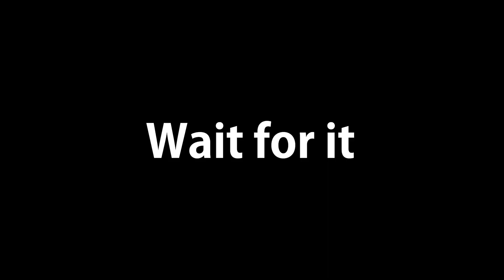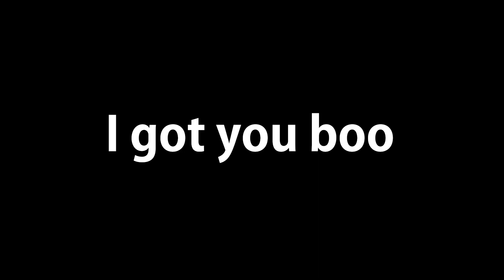YEAH, FARMIN'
What happens when PeachyPixel8 edits one of my videos?.. well, this happens.